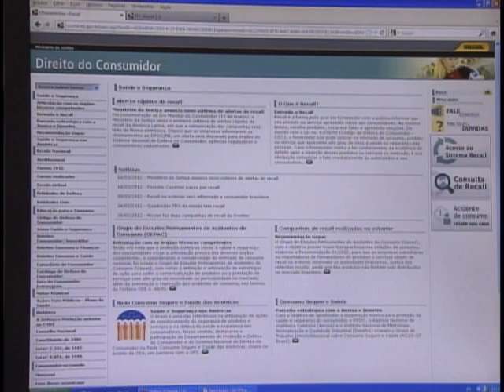Ministério da Justiça lança o primeiro sistema de alertas rápidos de recall da América Latina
NBR NOTÍCIAS  - 15.03.12: A legislação brasileira estabelece que, sempre que um produto apresentar algum defeito e colocar em risco a saúde e a segurança do consumidor, a empresa deverá fazer uma campanha para corrigir o defeito, sem nenhum custo para o consumidor, os chamados recalls. Nesta quinta-feira (15), no  Dia Mundial do Consumidor, o Ministério da Justiça lançou o primeiro sistema de alertas rápidos de recall da América Latina, no qual a comunicação das campanhas  será feita por e-mail. Só no ano  passado, foram feitos recall de 75 produtos.